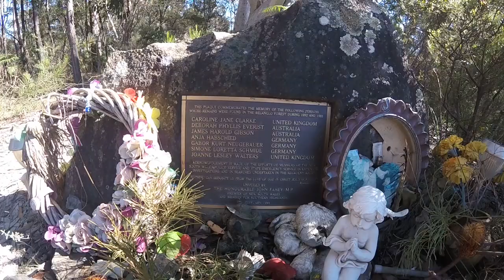Digger Darryls Adventures DR650 belanglo state forest 1 of 5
DR650 riding, Enduro.